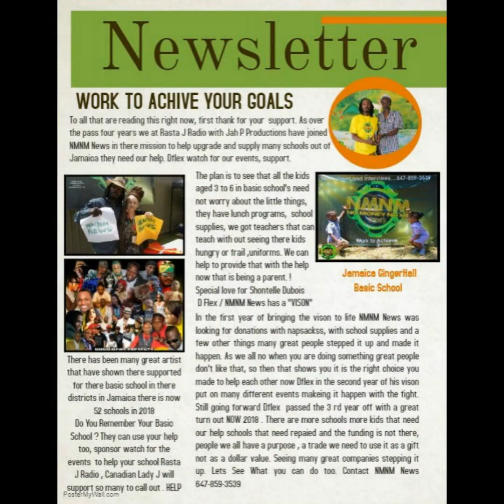Kizoa Movie - Video - Slideshow Maker: HELP A CHILD with NMNM NEWS & FRIENDS SEE YA THERE DO YOUR